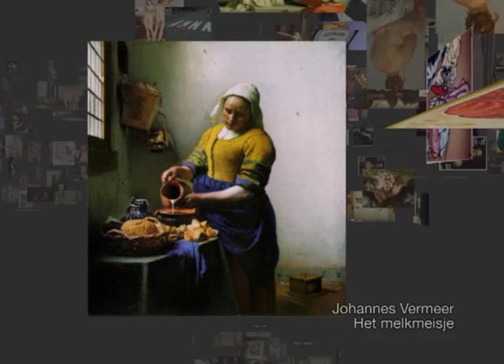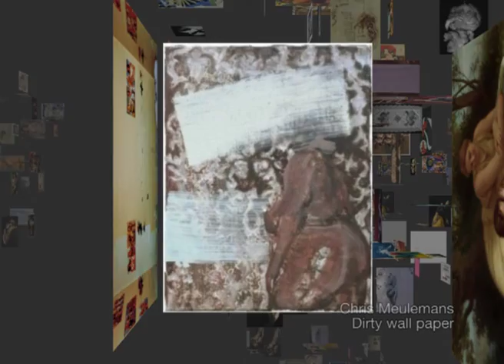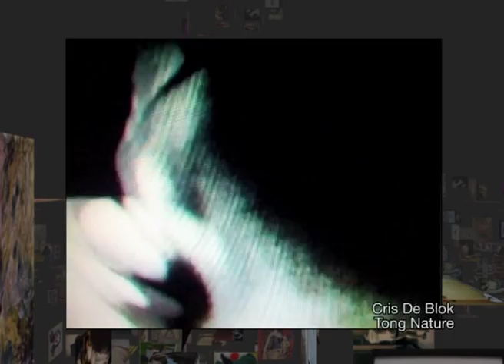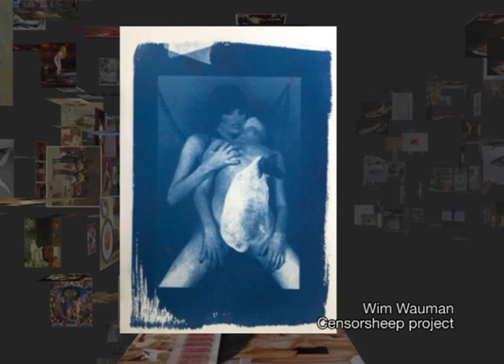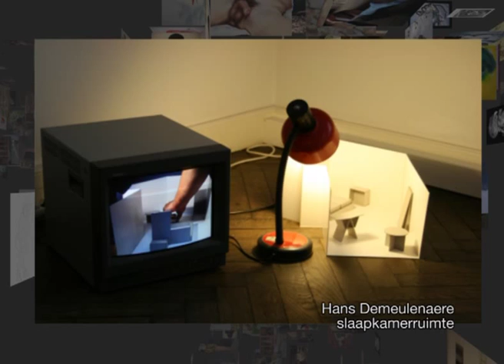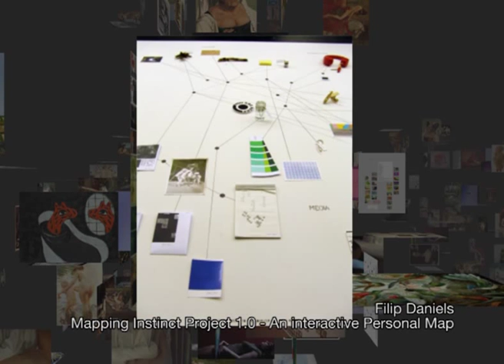Netwerk der Lusten - 3D netwerk - Fenomenale Feminateek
This video was part of an exhibition showing our vision on the Flemish author Louis Paul Boon's collection "Phenomenal Library of Women", it is a collection of 22400 images of female eroticism compiled in 144 volumes. Despite the fact these images are all from a few decades ago they still cause controversy.

In this video we brought together the images of well known painters, whom are already long respected, with images of fellow artists whom we invited to contribute an image they could link to this collection - be it because of the nudity, or the concept of cataloguing.
The video was projected on a central place.

Dutch:

L.P. Boon wordt nog vaak bestempeld als een "viezen tiest". Dit terwijl de kunstgeschiedenis doorspekt is met het tonen van bloot. Er werd ons gevraagd om een selectie uit zijn verzameling te maken en die van een multimediale vormgeving te voorzien.
Doel van deze tentoonstelling is de collectie aan het publiek te tonen vanuit onze kunstenaarsblik. Met een knipoog naar het categoriseren, belichten we de Fenomenale Feminateek volgens drie facetten: VOELEN - het op zoek gaan naar beelden, WILLEN - het categoriseren van de beelden en KENNEN: het archiveren van de beelden.

Deze video maakte deel uit van het onderdeel Willen - Netwerk der lusten. De video werd geprojecteerd op een centrale plaats in de ruimte.